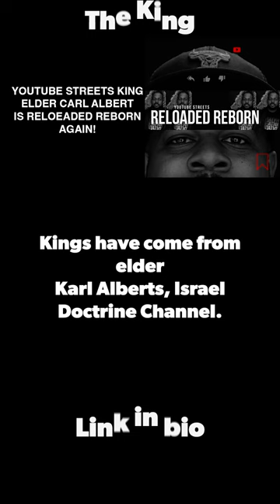YouTube Streets King Elder Carl Albert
The YouTube Streets King is a term used to describe an individual who has become incredibly influential and popular on the video-sharing platform, YouTube. This person has garnered a massive following and has established themselves as a leader in their particular niche or community on the site.

The YouTube Streets King is someone who has taken over the YouTube streets, so to speak. They have become a dominant force in their area of expertise and have created a loyal fan base that eagerly awaits their next upload. This person has the power to influence trends, spark conversations, and even shape the direction of the platform itself.

Some of the most successful YouTube Streets Kings have come from Elder Carl Albert's Israel Doctrine channel. They have a unique personality, a distinct voice, and a talent for creating compelling content that resonates with their audience.